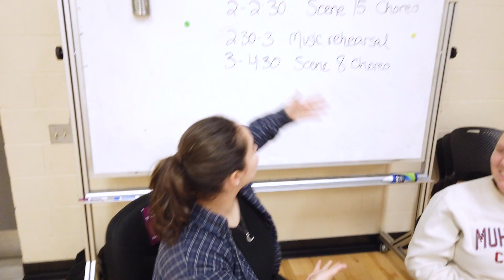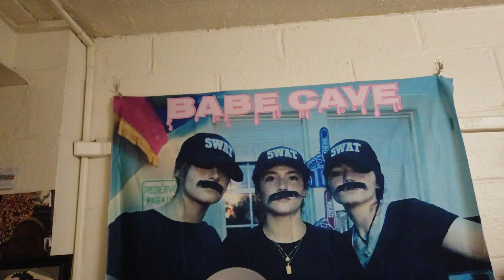A Day In The Life of Christine Norton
Spend a busy day with Christine Norton '25, a theatre and media & communication double major at Muhlenberg College!